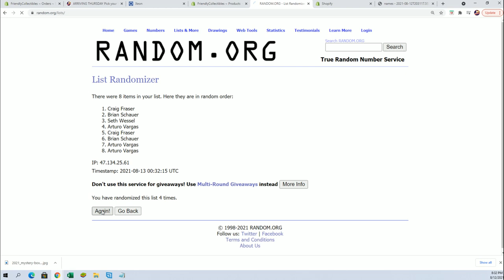2021 Topps Luminaries Baseball Hobby FILL B Box ID 21LUMINARIESBB102